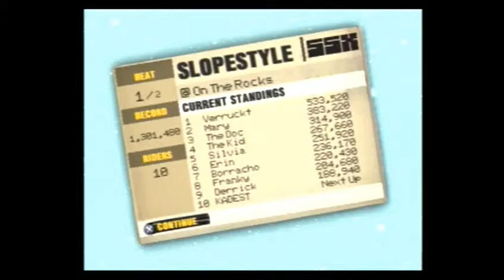SSX On Tour #15 - Slopstyle e Xiszuns